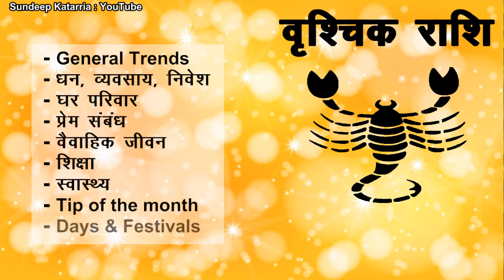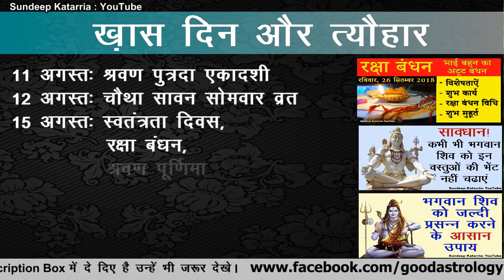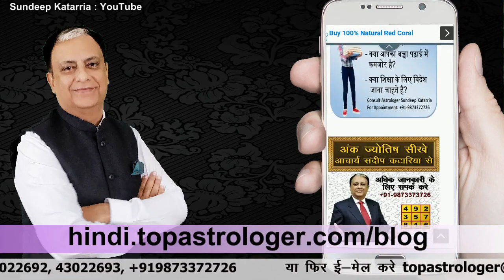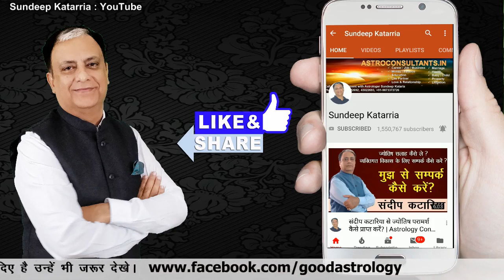वृश्चिक राशिफल अगस्त 2019 Vrishchik Rashifal August 2019 Monthly Horoscope SCORPIO Forecast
वृश्चिक राशिफल अगस्त 2019 Vrishchik Rashifal August 2019 Monthly Horoscope SCORPIO Forecast Astrology
For Astrology Consultations:
इस वीडियो में हम आपके लिए लेकर आए हैं बहुत कुछ| आपके राशिफल के साथ साथ कुछ महत्वपूर्ण tips और उपाय इस महीने को सफल बनाने के लिए| राशिफल में हम आपको बताएंगे महीने के सामान्य रुझान यानी कि General Trends, धन और व्यवसाय, घर परिवार, प्यार और वैवाहिक जीवन, शिक्षा, स्वास्थ्य, एक विशेष लाभकारी tip और इस महीने के लिए खास उपाय |

• महादेव शिव का महीना सावन में नहीं करे यह काम Things to Avoid During Sawan - Appease Lord Shiva

scorpio 2019
scorpio august 2019
scorpio prediction
scorpio horoscope
monthly prediction
august prediction